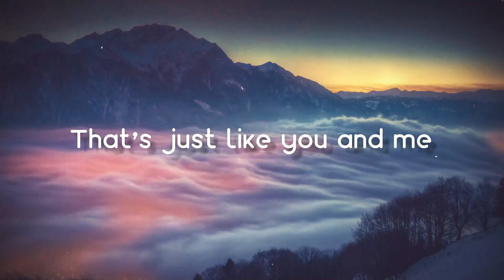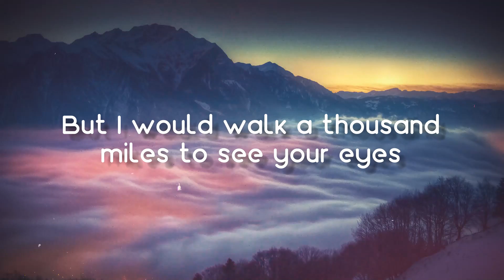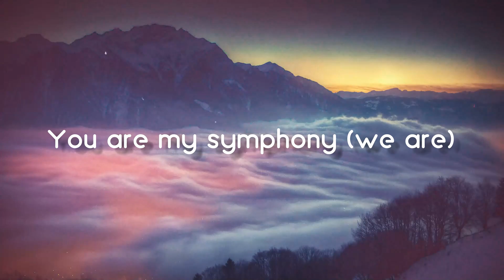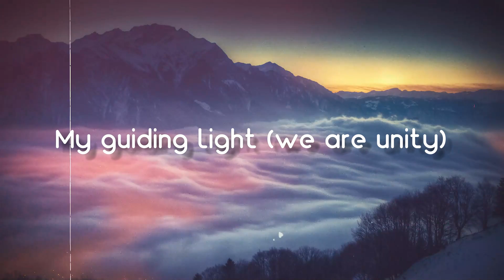Unity - Alan Walker, Walkers(Lyrics Video)🪳